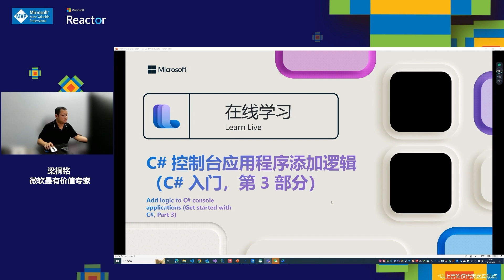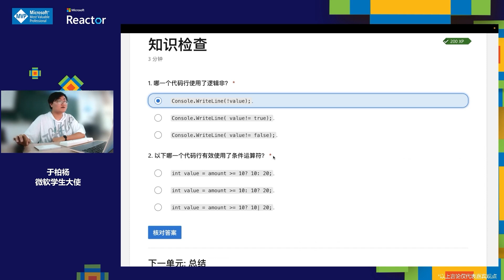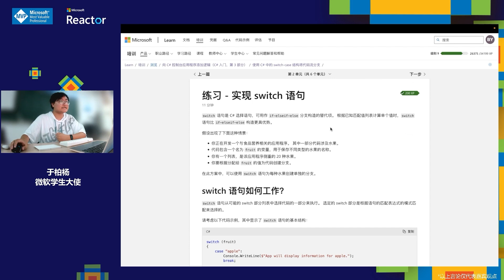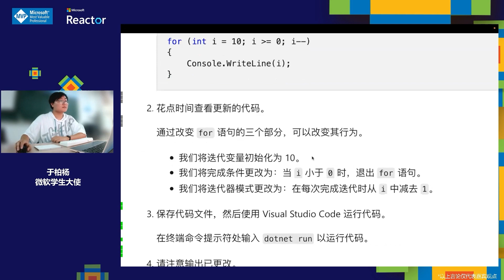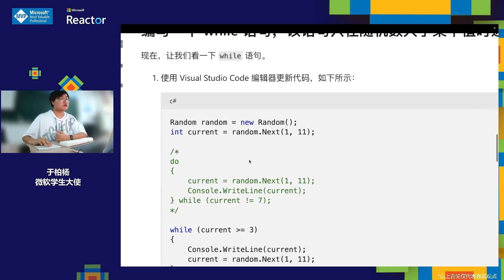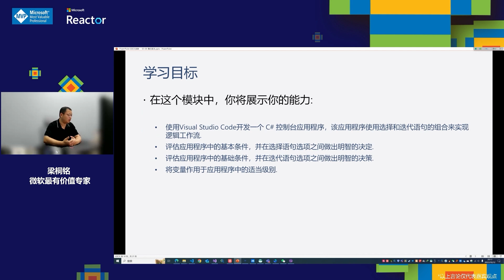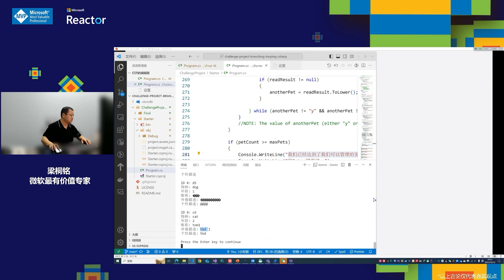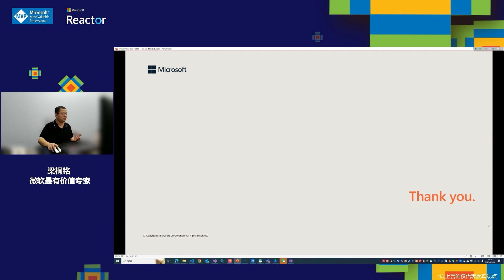MVP 聚技站｜.NET C# 系列（三）：向 C# 控制台应用程序添加逻辑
活动主题：MVP 聚技站｜.NET C# 系列（三）：向 C# 控制台应用程序添加逻辑

「微软最有价值专家推出“MVP 聚技站”系列主题专栏，邀请多位微软最有价值专家，针对初学者、开发者感兴趣的技术话题，带来专业的技术课程讲解与实践经验分享，帮助大家更快掌握最新的技术技能。」

.NET 是用于构建新式应用和强大云服务的免费、开源、跨平台框架。作为 .NET 开发的首选语言，C# 因其简单、高效、安全、稳定等特性，深受众多开发者的喜爱。恰逢九月开学季，我们将邀请数位微软最有价值专家，共同开启“MVP 聚技站”的第一站——.NET C# 系列，一起来学习 C# 这门编程语言。

10月12日，本系列第三期，微软最有价值专家梁桐铭，将带大家学习如何向 C# 控制台应用程序添加逻辑，检查代码块与变量范围之间的关系，并使用布尔表达式、选择语句和迭代语句加深 C# 编码体验。